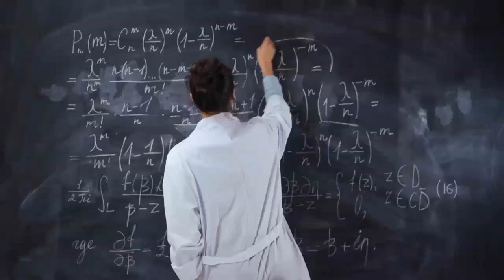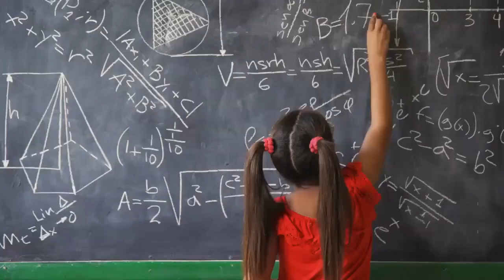Mathematics - Fathers Day Special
father of mathematics
21 JUNE
Father's Name of All Branches of Mathematics (Mathematics, Geometry, Number Theory, Set Theory, Algebra, Statistics,Trigonometry, Coordinate Geometry, Logarathims, Probability, Calculas, )